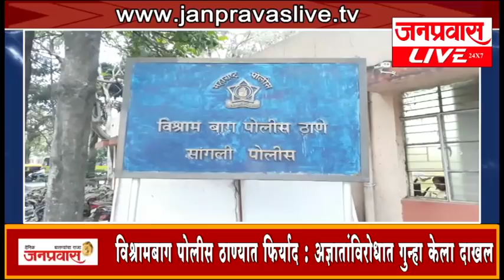जनप्रवास लाईव्ह - जिल्ह्यातील बातम्यांचा सुपरफास्ट आढावा. दि. १८-१२-२०१८